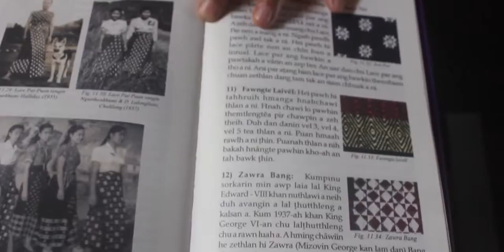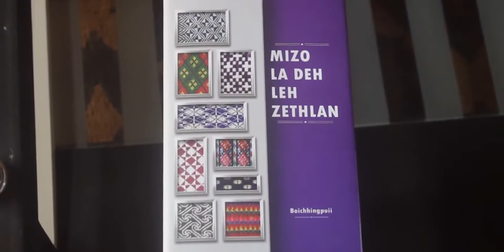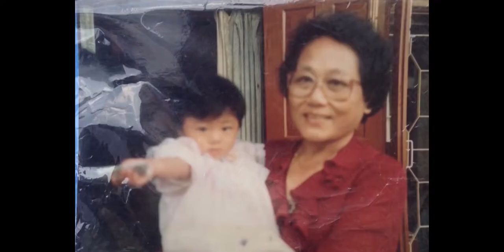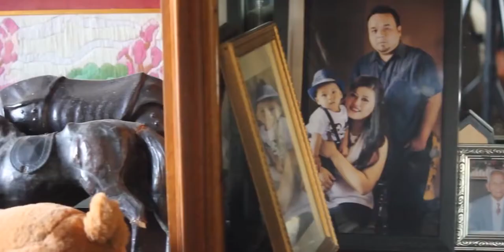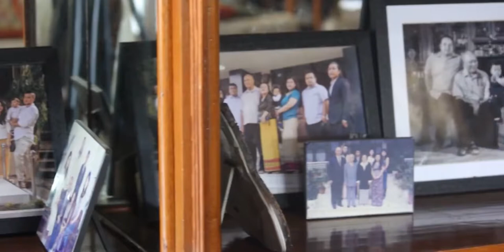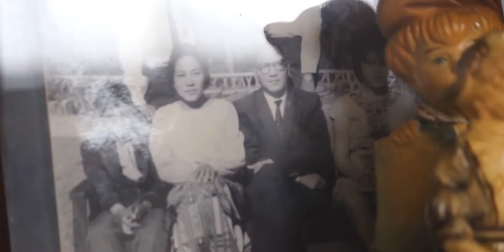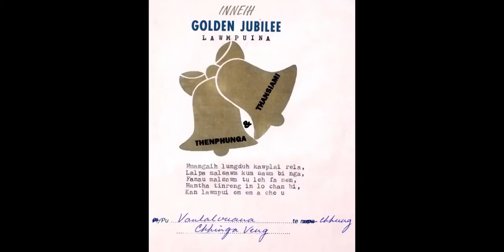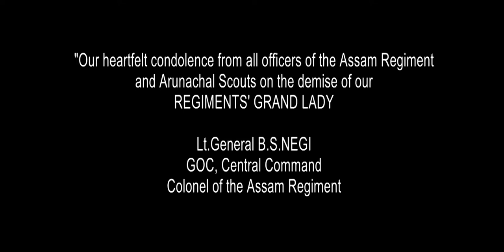THE GRAND LADY THANSIAMI SAILO Documentary Film1080p